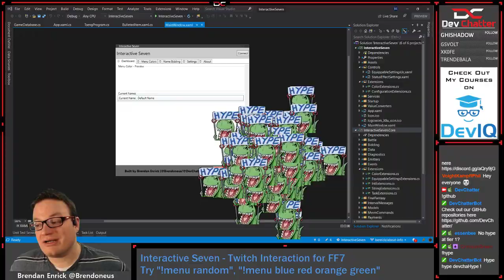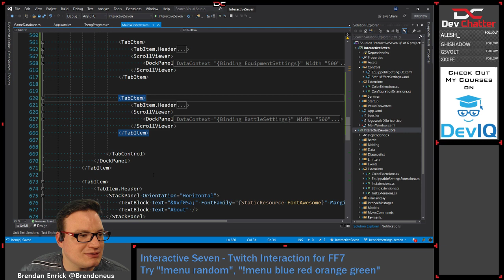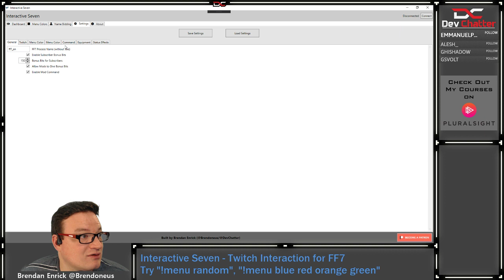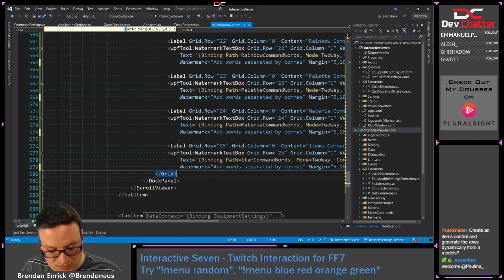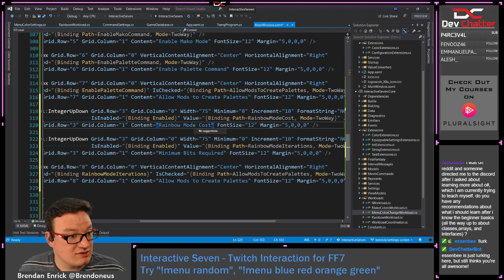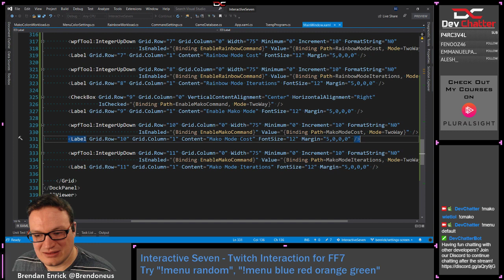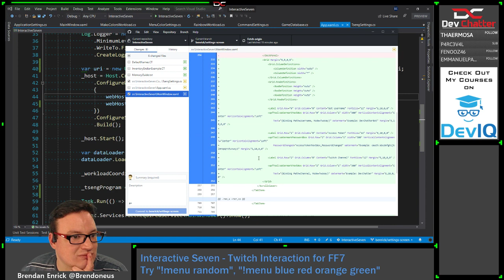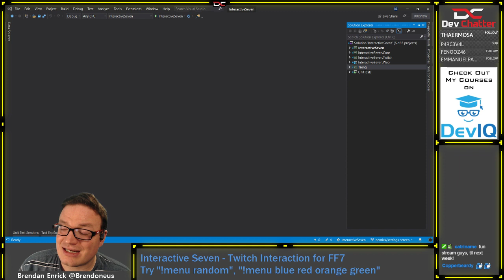Settings Page Improvements - Final Fantasy 7 Chat Integration - C# WPF - Ep 214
In this Twitch live stream, Brendan works on the XAML code in our WPF .net core 3 project, adding settings for some of our features. These settings will help Final Fantasy 7 streamers to integrate chat commands that allow changing menu colors as well as other fun Twitch chat interactions.